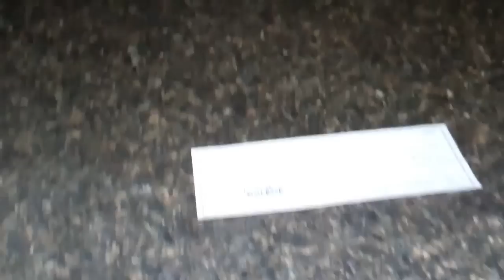Last Time in Our Apartment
This is the last time we ever see our apartment.  We take our final items and get a surprise rent refund check!